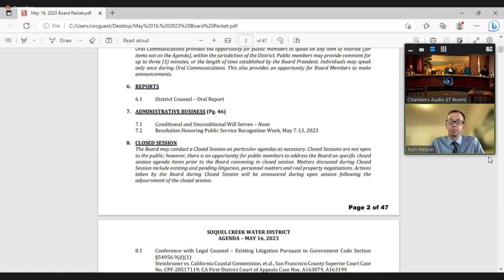Soquel Creek Water District 05/16/23